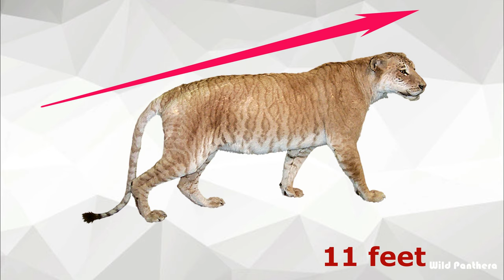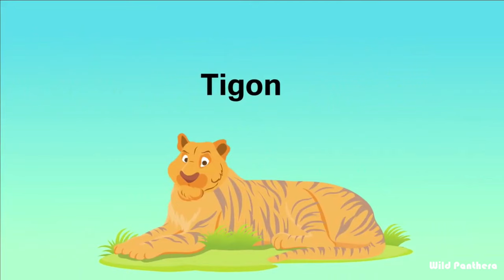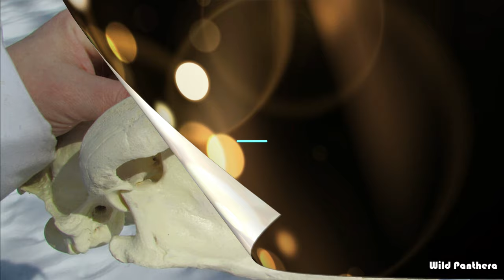Liger VS Tigon - Liger VS Tigon Who Will Win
Liger VS Tigon, who would win if they fight face to face? Here I will going to talk about the differences between Liger & Tigon. Ligers and tigons are created through intentional and artificial mating of lions and tigers, that are fully unnatural and illegal. Ligers and tigons are both hybrid big cats. Ligers are produced when  a male lion bred with a female tiger.  And Tigons are produced when a male tiger breeds with a female lion.